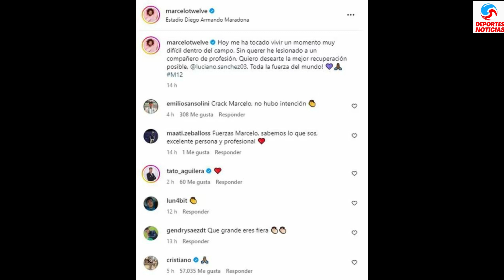Cristiano Ronaldo reacciona ante la grave lesión de Luciano Sánchez de Argentinos Juniors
Cristiano Ronaldo habla sobre la desafortunada jugada de Marcelo con el futbolista de Argentinos Juniors.